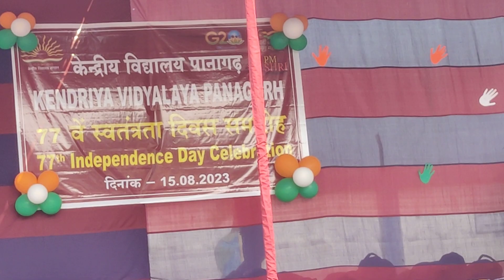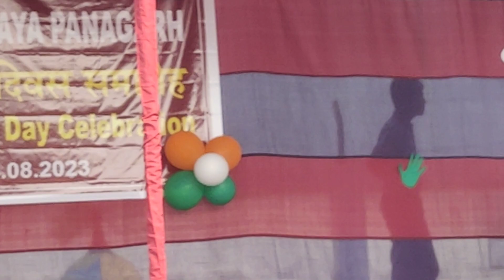PATRIOTIC GROUP SONG PRESENTED BY STUDENTS OF KV PANAGARH 15-08-2023